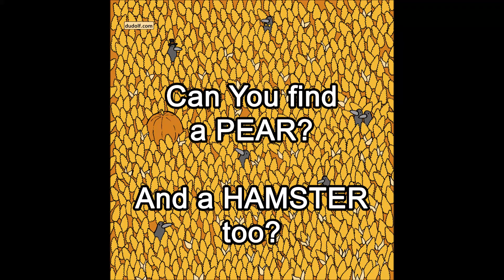Can You spot a PEAR? And a HAMSTER too?